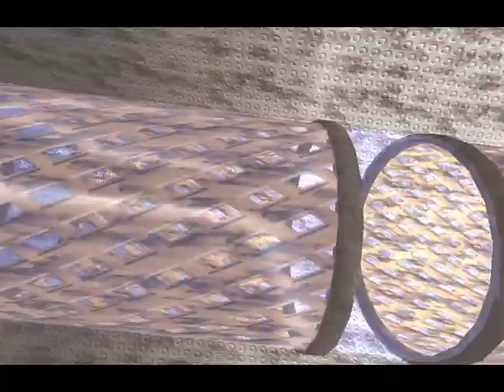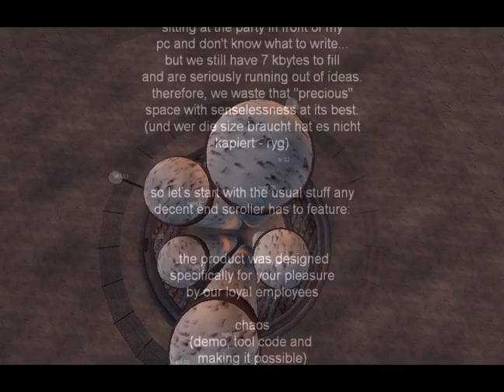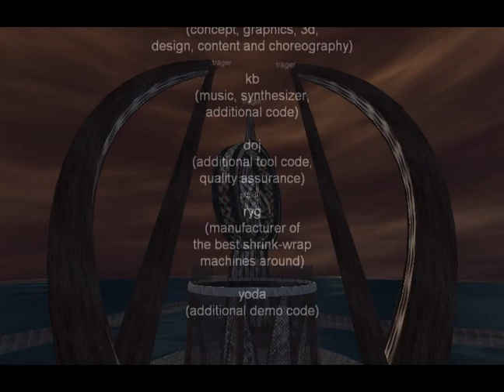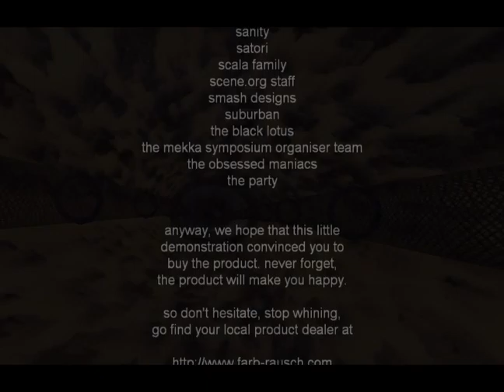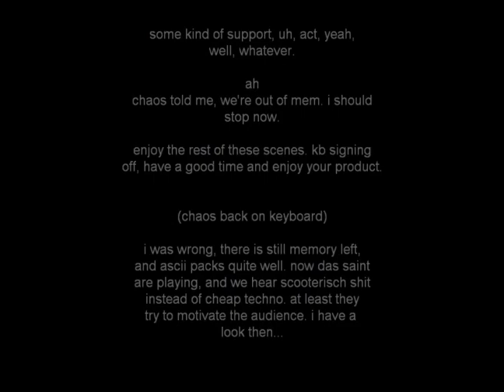Farbrausch - fr-08: the product (final version)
.fr-08
.the product
.final version 1.01

a demo in 64k by farbrausch consumer consulting in 2000

Requirements:
- a fast pc, at least a p2-350
- a fast graphics card, at least a tnt2, but GeForce or
  higher is recommended
  (party version, untested on non-nvidia cards)
- a sound card
- 128MB of RAM are recommended

- Chaos
  main demo and tool code, making it all possible

- Fiver2
  Concept, graphics, 3D, design, content and choreography

- KB [th]
  Audio programming, music, additional demo code

- Doj
  Additional tool code, quality assurance

- Yoda [fb]
  Additional demo code

- Ryg [fg]
  compression technology supervisor

This is the final version you've been waiting for so long. We
apologize for the delay, but we wanted to test this on as much
configurations as possible before releasing it to the public
(plus, we had to make space for the bugfixes, the icons, and
of course the hidden part while still being &lt;64kb).

we CAN'T and WON'T help you with f**ked up drivers or similar
things)

kb and ryg signing off.